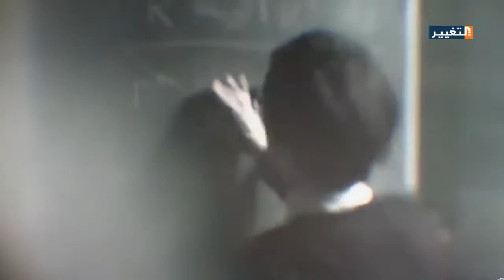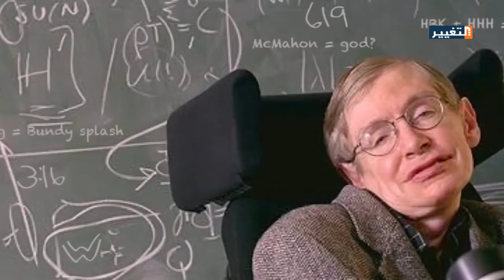وفاة صاحب نظرية الكون الا محدود ستيفن هوكينغ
توفي ستيفن هوكينغ الفيزيائي النظري البريطاني اللامع عن ستة وسبعين عاما بمنزله في مدينة كامبريدج والذي يعده الكثيرون من أعظم العلماء في عصرنا الحالي في علم الكون والفلك الرياضيات .